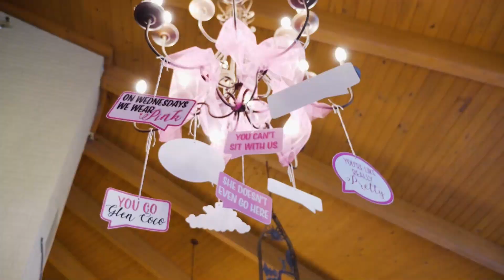The American Dream Selling Memphis Episode 2 Airing September 24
Promo for The American Dream TV A Showing About Real Estate Lifestyle Culture.  Airing September 24, 2023 at 12:30pm CDT on WMC NBC Memphis Channel 5.  Featuring Cordova, TN , Memphis tn neigborhoods events, businesses, places, Homes for Sale.  Luxury homes for sale in Cordova TN business in Cordova. Sweet/Deserts Real People, Real Neighborhoods, Real Professionals, Real Estate Experts